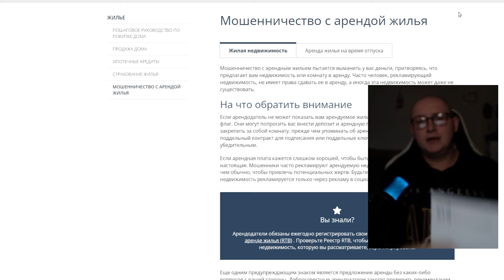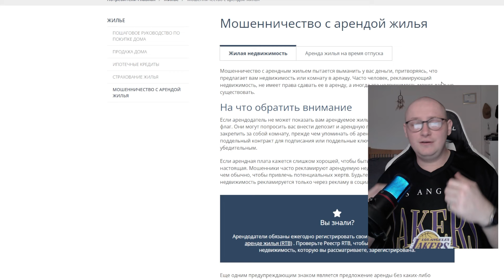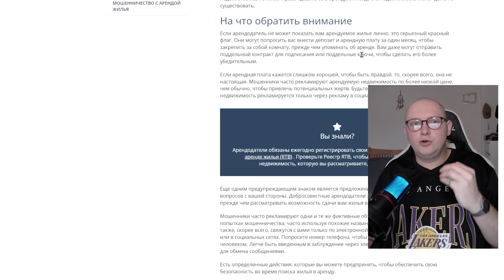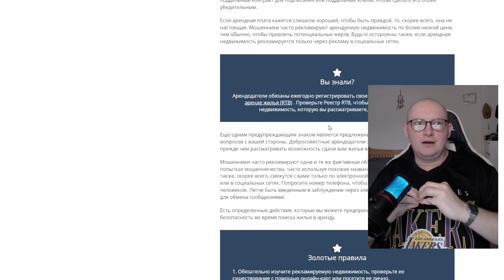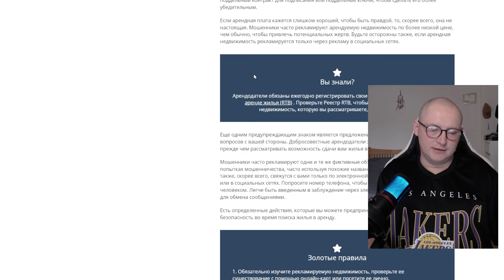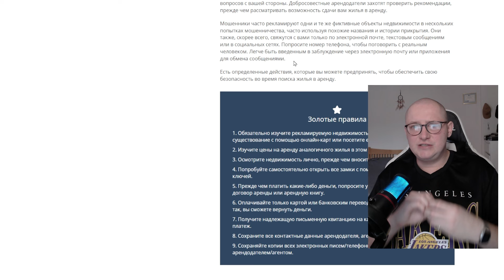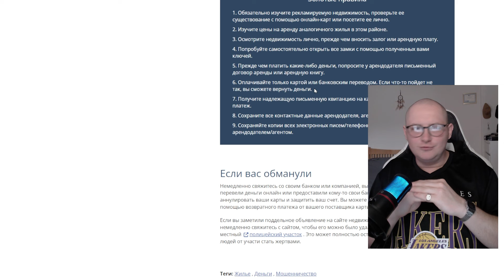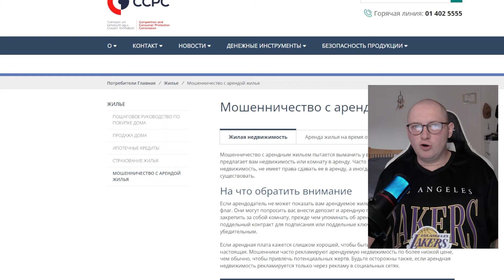Аренда Жилья в Ирландии обман скам и куча мошенников, как обезопасить себя ?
▶ Быстрый проверенный и удобный сервис Paysend по переводу денег 🤑 из Европы на карты Украинских банков 🏦 лучший курс, Первых 1-5 Перевода Бесплатно если Зарегистрируйтесь по моей Ссылке или введете мой промокод при регистрации 031iv8, мгновенные переводы на карту, сам пользуюсь данным сервисом постоянно РЕКОМЕНДУЮ! (АКЦИЯ БУДЕТ АКТИВИРОВАНА ЕСЛИ ВЫ ПРАВЕЛЬНО ЗАРЕГИСТРИРУЕТЕСЬ ПО ССЫЛКЕ ЛИ БО ПРОМО КОД)
▶ Регистрируйтесь по ссылке ⬇
▶ Платные Опросы в сервисе MOBROG